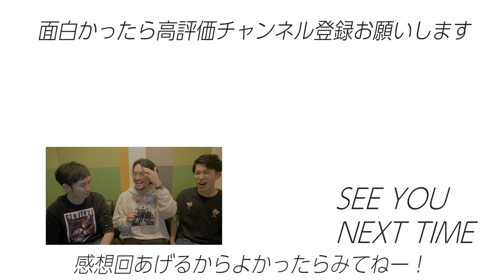ネタバレなし『ゾンビランド:ダブルタップ』紹介レビューほぼデッドプール【おまけの夜】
前回の動画↓↓↓
ネタバレなし「IT/イットTHE END」予習動画！これだけ見たら10倍楽しめる！

この順番で観て！『死霊館ユニバース解説』最高お祭りシリーズ！

まさかの展開！あまり知られないリングの結末！「らせん」そして「ループ」原作ネタバレ

柿沼キヨシ@bakemonofilm
ジャガモンド斉藤@MondMasa